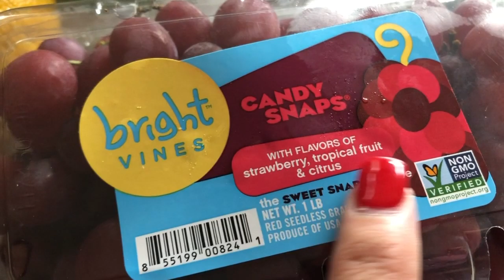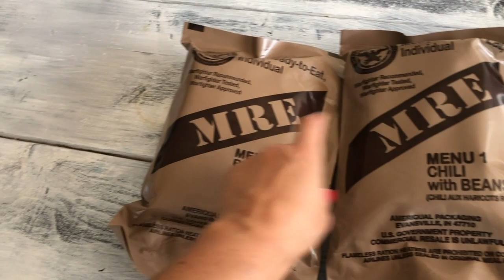I BLEACHED Danielle's Hair : O